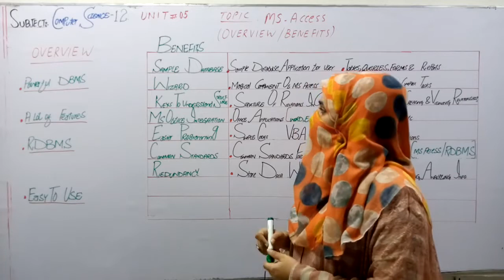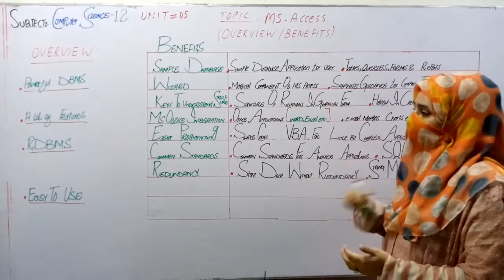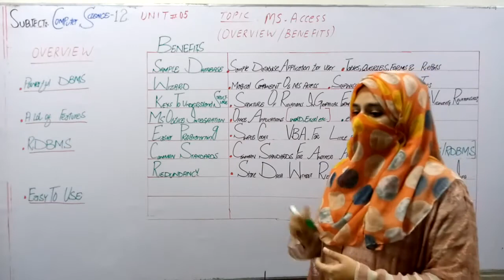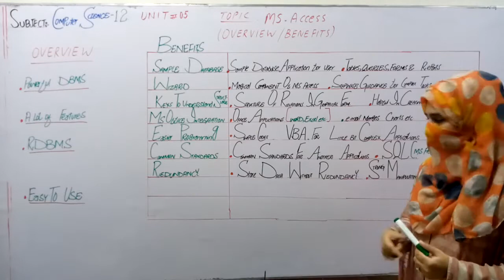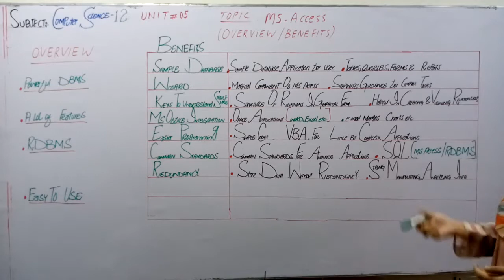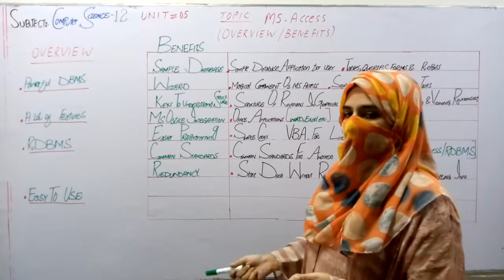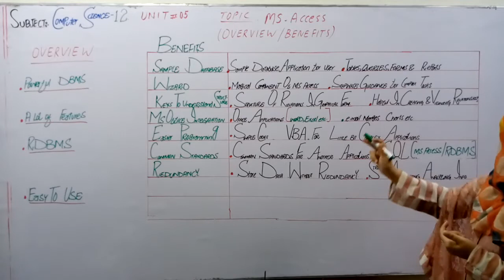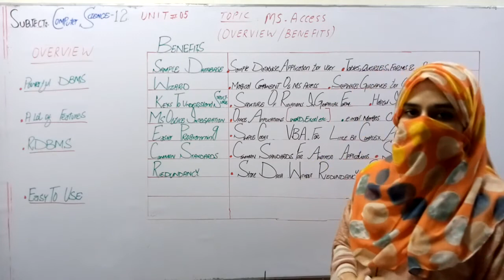Computer12 Ms Access Overview,Benefits Lecture 29